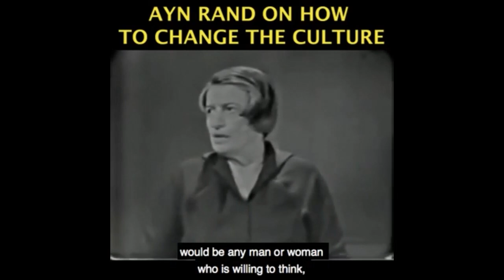Why Socialists Don't Move To Socialist Countries...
Become a monthly contributor This video was created by Christian Jackson.